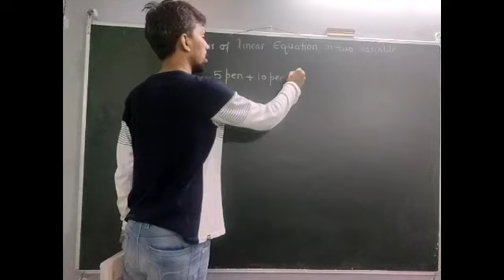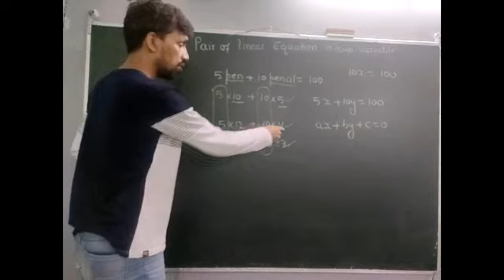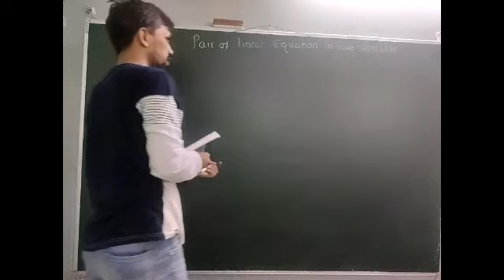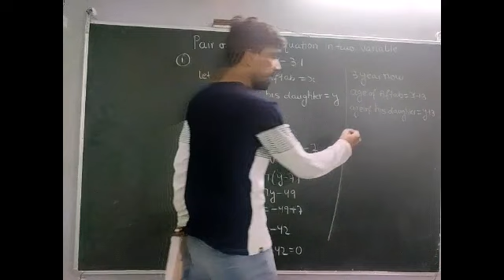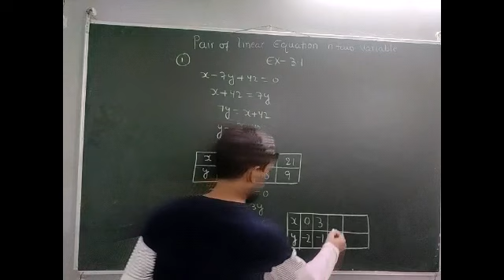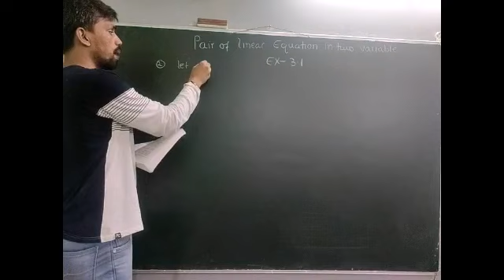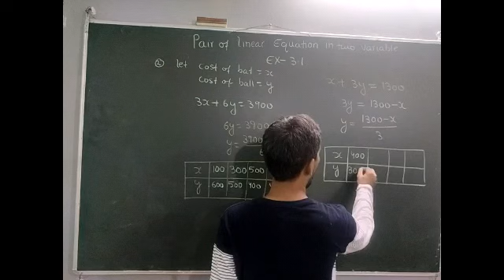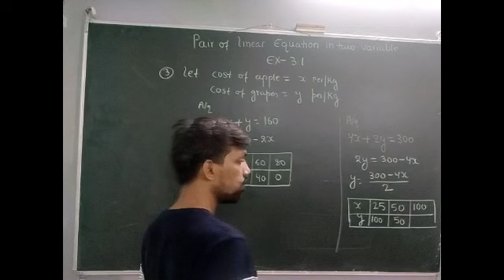Class: 10 | Pair of Linear Eqñs in two Variables ( Lec-01 ) | Exercise - 3.1 | Careerpath Classes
Here is a new video of our series Class - Xth Mathematics , Chapter - 03 ( Pair of Linear Equations in two Variables ) of NCERT textbook completely based on latest CBSE syllabus and guidelines ..

Subject : MATHEMATICS

Chapter : 03. PAIR OF LINEAR EQUATIONS

Topic : EXERCISE - 3.1 (PAIR OF LINEAR
              EQUATIONS IN TWO VARIABLES )

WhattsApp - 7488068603